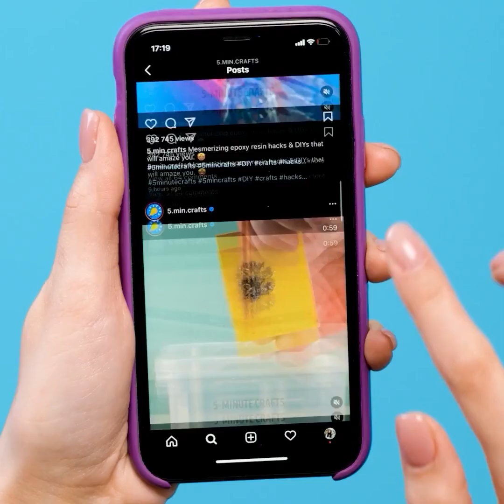Lazy hacks for very Lazy People. Smart Hacks to make your life easier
TIMESTAMPS:

0:01 Lazy ironing without an iron
2:11 Party hack
5:02 How to clean up a kid's room
8:12 Easy mac and cheese recipe
10:31 How to cut cheese
13:30 Ice pop recipe